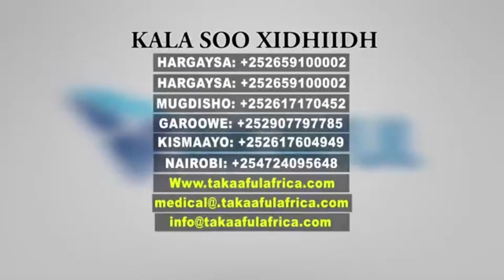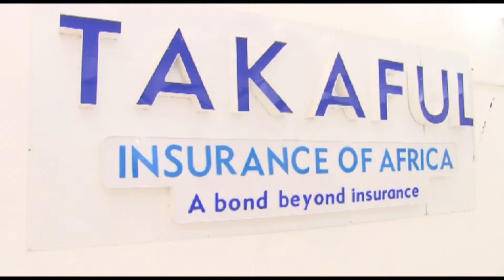muxaadaro su,aaalo diini ah sheekh maxamed sheekh cumar dirir